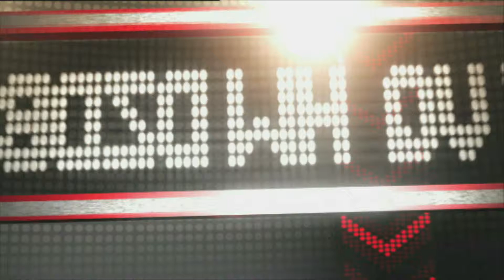Cyril Féraud & Ariane Brodier - 2ème manche - 04.04.15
Retrouvez le replay de la deuxième manche l'émission Mot de Passe du 04 avril 2015.
Dans cette émission, nos candidats Nicolas et Lucile jouent avec Cyril Féraud & Ariane Brodier.